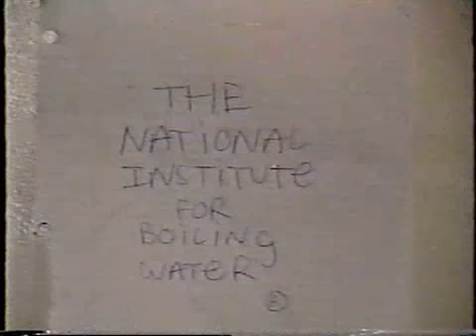The Institute of Boiling Water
Beefy Funny wildin' out.